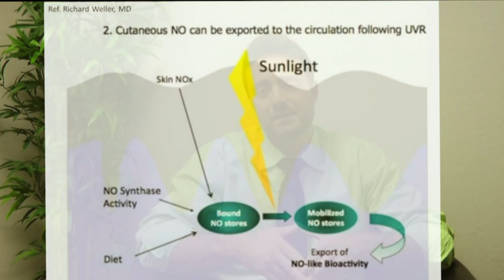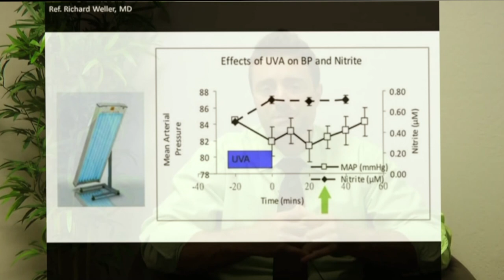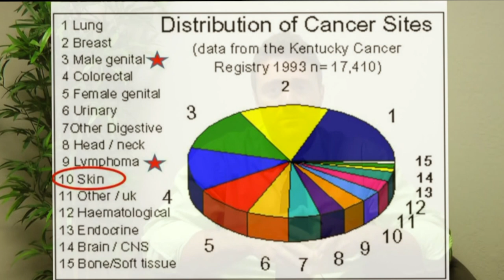Blood Pressure, Vitamin D, and the Sun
Like most people, you’ve probably heard that Vitamin D is essential for your health. You may have also heard that overexposure can be harmful.  Lets discuss how Vitamin D can help to lower blood pressure and may actually protect against many forms of cancer. Want more info?